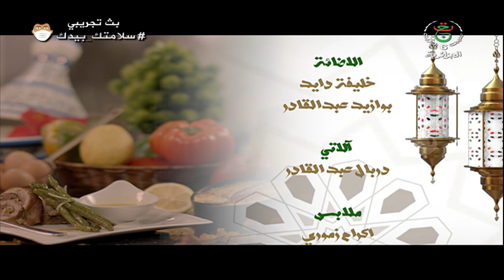HD 15 برنامج الطبخ ألف بنة و بنة بطابع الدراما الفكاهية